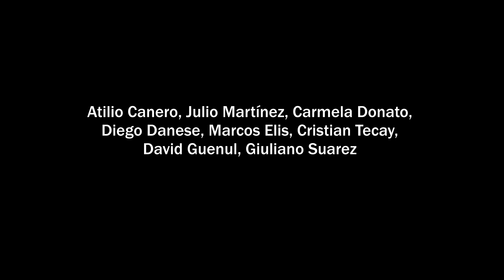Documental Movimiento de médanos en Puerto Pirámides | Escuela N7710 "Patagonia Rebelde"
En un proyecto documental de la Escuela Secundaria N° 7710 "Patagonia Rebelde", realizado en el taller de fotografía de la EPJA (Educación Permanente de Jóvenes y Adultos), a cargo del docente Diego Danese, se advierte el movimiento de médanos en Puerto Pirámides y su impacto en la población.
 El trabajo está documentado con imágenes tomadas en el taller a lo largo del año, entrevistas a vecinas afectadas y la visita de especialistas del Instituto Patagónico de Geología y Paleontología del Cenpat/Conicet. En el mismo, queda registrado cómo siguieron avanzando este año los médanos sobre unas quince viviendas; complementado con imágenes satelitales que muestran cómo se movieron esas grandes masas de arena durante los últimos veinte años.
Participaron del proyecto fotográfico Atilio Canero, Carmela Donato, Julio Martínez, Diego Danese, Cristian Tecay, David Guenul, Marcos Elis y Giuliano Suarez. Agradecemos a las vecinas Alicia y Carolina Cora, que brindaron su testimonio sobre el problema. También a Pablo Bouza, María Teresa Dozo y Miguel Haller, especialistas del Conicet, quienes contextualizaron el fenómeno y compartieron una charla en la escuela. Y a Sandra Galarza, Ariel Müller y Rubén Hernández, quienes grabaron un tema musical para la realización del video.